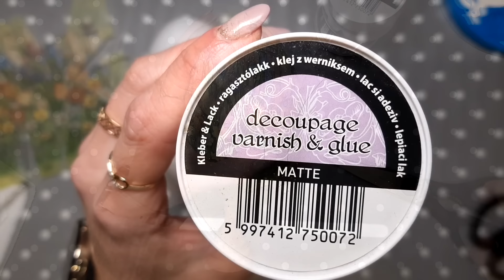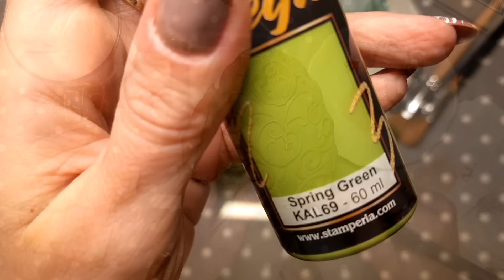Rustic easter egg 🤎🐓🤎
Rustic easter aster egg 🤎🐓🤎